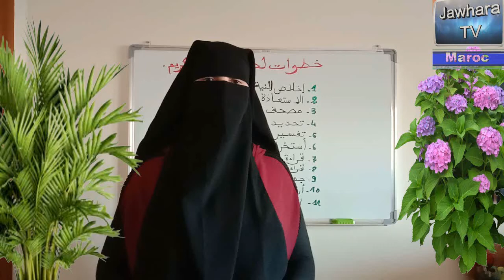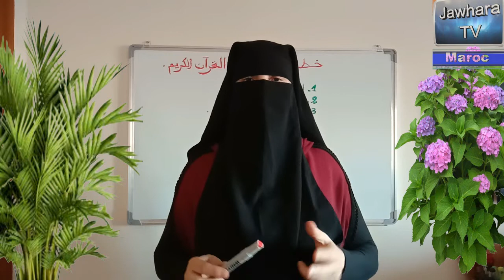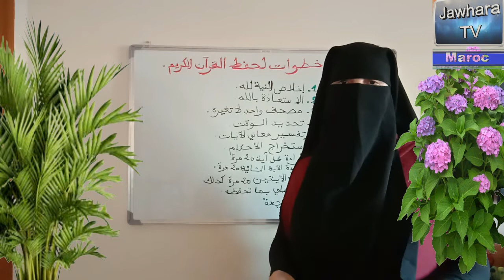أتعرف لماذا أهل القرآن أهل الله و خاصته ؟؟؟؟؟؟؟؟؟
بشّر النبيّ -صلى الله عليه وسلم- من يقرأ القرآن في صلاته ببُشرى عظيمة، إذ قال -عليه الصلاة والسلام-: (أَيُحِبُّ أحَدُكُمْ إذا رَجَعَ إلى أهْلِهِ أنْ يَجِدَ فيه ثَلاثَ خَلِفاتٍ عِظامٍ سِمانٍ؟ قُلْنا: نَعَمْ، قالَ: فَثَلاثُ آياتٍ يَقْرَأُ بهِنَّ أحَدُكُمْ في صَلاتِهِ، خَيْرٌ له مِن ثَلاثِ خَلِفاتٍ عِظامٍ سِمانٍ.)
كيف ترقي ابنك اذا كان عصبيا .